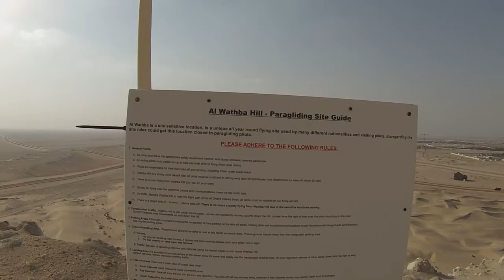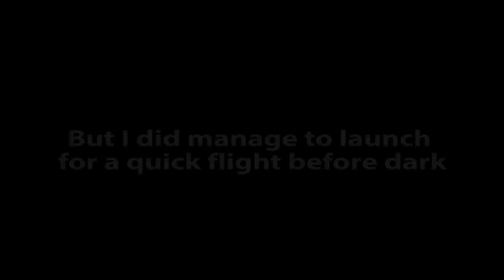Paragliding in the UAE - Wathba vs Joshua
After completing our paragliding training in Spain, we ordered our gear from Gin and went on the search for sites to fly back home in the UAE. To our surprise, we found a site in Abu Dhabi - Wathba Hill. A massive man-made hill plonked into the desert near Al Wathba. Amazing. Josh was the first to venture out to Wathba Hill to test fly his new Gin glider, but Wathba wasn't going to make it too easy for him...

If you haven't seen our Paragliding in Spain video series, which shows you how we learnt to paraglide in the first place, do check out our Paragliding in Spain 2016 playlist.

And head over to our blog for further reading about living in the UAE: